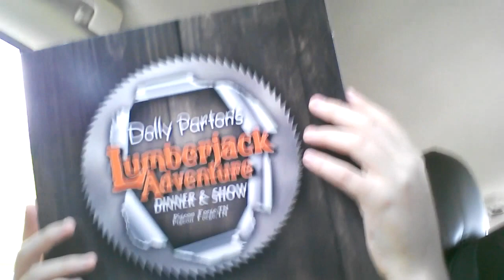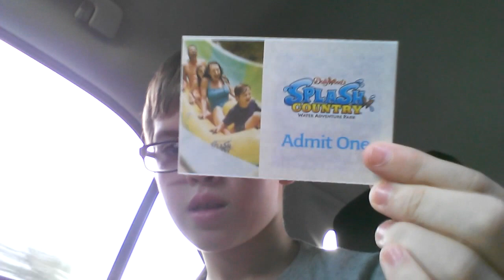Stuff I Got From Pigeon Forge